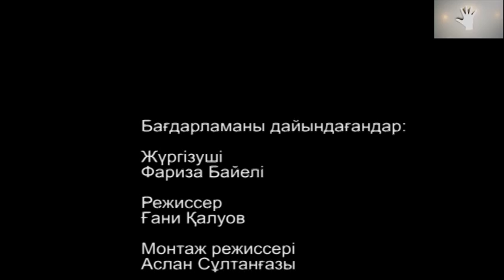ЖАН АХМАДИЕВТІҢ маскасы шешілді!!! "Бетперде" бағдарламасы!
Заманауи жырау Жан Ахмадиев "Бетперде" бағдарламасының қонағы болып, көптің көкейінде жүрген сауалдарға жауап берді!!! !